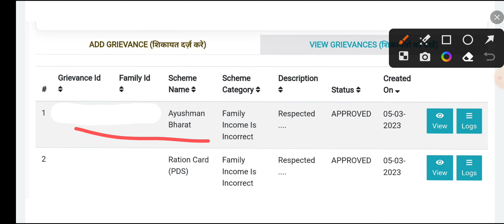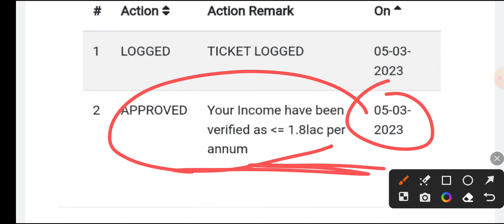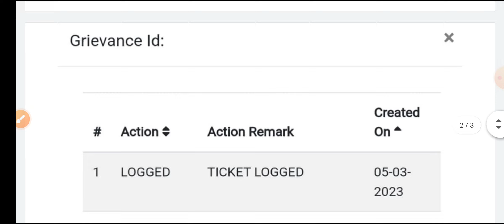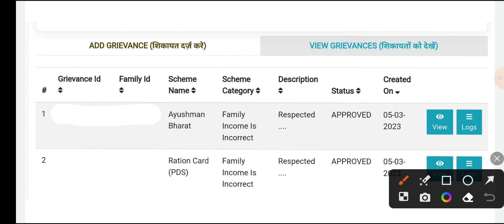फैमिली ID BPL राशनकार्ड आयुष्मान कार्ड Grievance हाथों-हाथ Approved | Family Id Grievance Update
Yours Query:-

राशन कार्ड शिकायत लगते ही पास
ग्रीवेंस लगाते ही हाथो हाथ पास
ग्रीवेंस क्या अब सबकी पास होगी
ग्रीवेंस रिजेक्ट हो गई थी फिर अप्रूव हुई
बीपीएल राशन कार्ड की शिकायत पास कैसे होगी
बीपीएल राशन कार्ड कैसे बनवाएं
आयुष्मान कार्ड की शिकायत फेल हो गई थी फिर हुई पास
बीपीएल राशन कार्ड न्यू अपडेट
बीपीएल शिकायत
आयुष्मान कार्ड शिकायत फेल होने के बाद हुई पास
आयुष्मान कार्ड ग्रीवेंस न्यू अपडेट
आयुष्मान कार्ड शिकायत पास कैसे होगी
आयुष्मान कार्ड की शिकायत पास हुई या नहीं कैसे देखें
बीपीएल राशन कार्ड की शिकायत
बीपीएल राशन कार्ड बना या नहीं कैसे देखें
गुलाबी राशन कार्ड बनेगा या नहीं कैसे देखें
गुलाबी राशन कार्ड कब बनेगा
आयुष्मान कार्ड कब बनेगा
आयुष्मान कार्ड शिकायत डालकर कैसे बनाएं
बीपीएल राशन कार्ड शिकायत डालकर कैसे बनवाएं

grievance automatic approve
PPP update grievance atomatic approve
Ration Card Shikayat Turant Verify
BPL grievance pass kiski Hui reject hone ke bad
BPL Ration card grievance reject after approved
BPL Shikayat reject fir approved
Ayushman ki Shikayat pahle fail fir pass
Ayushman card ki Shikayat Kaise lagaen
Ayushman card Nahin banaa Kya Karen
Ayushman card Kaise Banega
Ayushman card banwane ke liye kya karna
Ayushman card Nahin banaa
Ayushman card kab tak Banega
Ayushman card grievance Kaise lagaye
Ayushman card grievance approved Kaisi hogi
BPL Ration card grievance approve Kaise Hogi
BPL Ration card Kaise Banega
Ration Card ki Shikayat darj kaise karen
Ayushman card ki Shikayat darj kaise karen
BPL Ration card Kaise banaye
BPL Ration card cut Gaya Kya Karen
Gulabi ration card cut Gaya Kya Karen
fasal Bakri Ke Karan ration card Nahin banaa
ITR ke Kan ration card Nahin banaa
180000 Ke Karan ration card Nahin banaa
private company ke kand ration card Nahin bana
9000 se adhik bijali ke Bil Ke Karan ration card
exclusion the reason Kaise hataye
BPL Garib and approve Kaise karvya